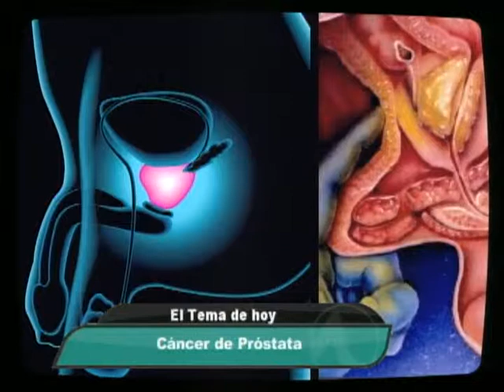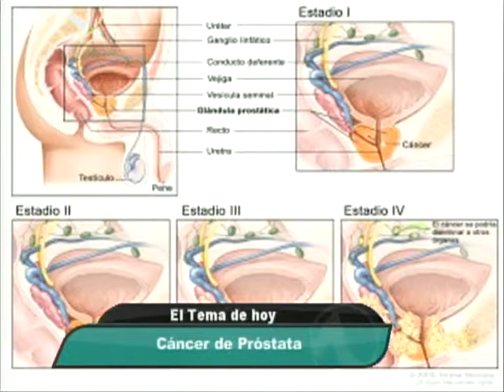VIDA Y ESTILO TVNL Cancer de Prostata 1- 150115